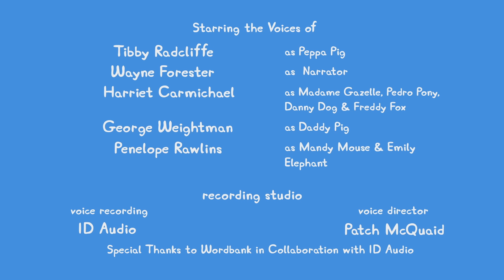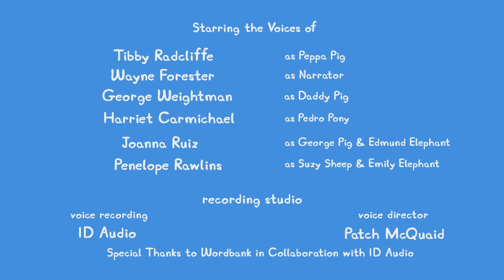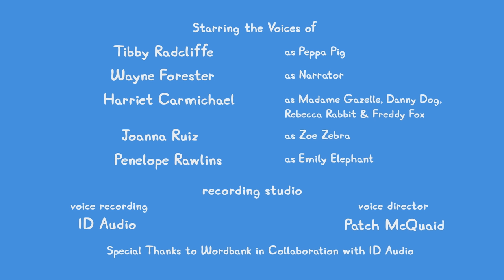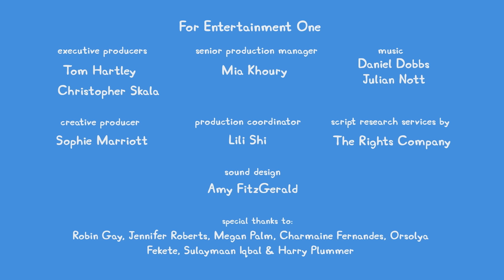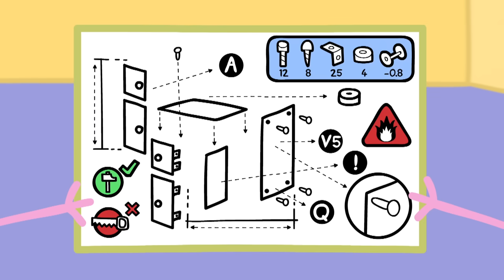Los cuentos de Peppa la Cerdita 🐷 Museo de insectos 🐷 NUEVOS episodios de Peppa Pig